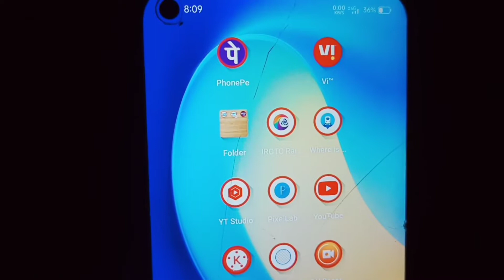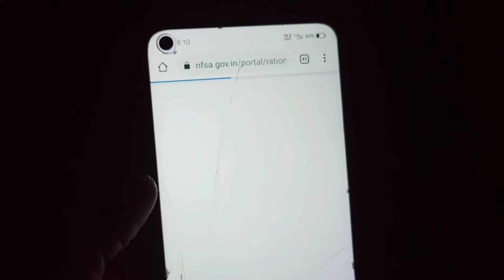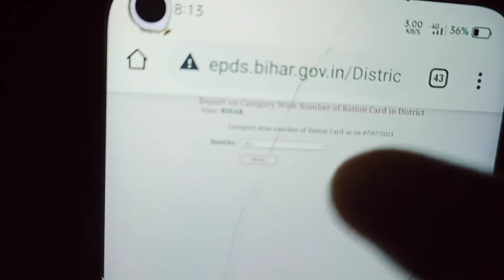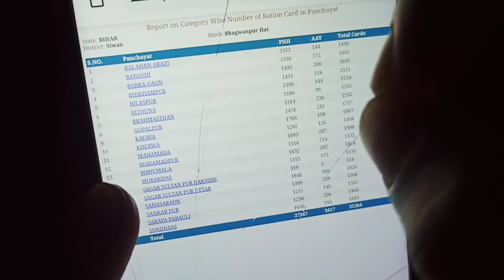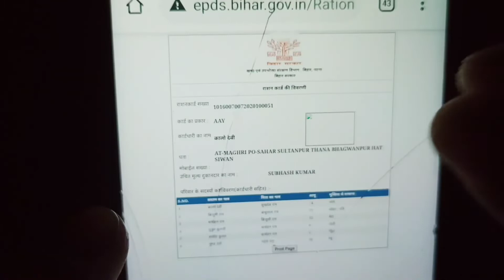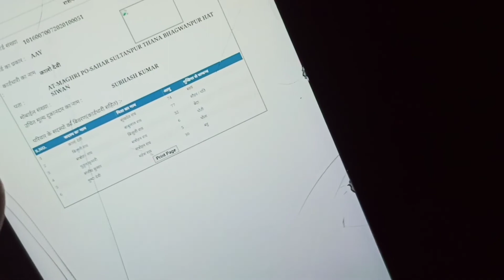Ration Card Kaise Download Kare Any State | Ration Card Kaise Download karen 2022 | how to download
1. 𝐈𝐧𝐬𝐭𝐚𝐠𝐫𝐚𝐦 - sonukushwaha_35
2. 𝐅𝐚𝐜𝐞𝐛𝐨𝐨𝐤 - sonu singh
3. 𝐓𝐰𝐢𝐭𝐞𝐫 -
4. 𝐘𝐨𝐮𝐓𝐮𝐛𝐞 - kss Tech ( sonu k videos )

*  𝐓𝐞𝐥𝐢𝐠𝐫𝐚𝐦 𝐂𝐡𝐚𝐧𝐧𝐞𝐥 𝐍𝐚𝐦𝐞 𝐒𝐞𝐚𝐫𝐜𝐡

                 ** sonu k videos **

* 𝐑𝐞𝐟𝐞𝐫 𝐀𝐧𝐝 𝐄𝐚𝐫𝐧 𝐀𝐩𝐩 𝐋𝐢𝐧𝐤 -

1. 𝐌𝐲 𝐂𝐚𝐦𝐞𝐫𝐚 -
2. 𝐌𝐲 𝐌𝐨𝐛𝐢𝐥𝐞 𝐏𝐡𝐨𝐧𝐞 -
3. 𝐌𝐲 𝐌𝐢𝐜 -
4. 𝐌𝐲 𝐓𝐫𝐢𝐩𝐨𝐫𝐭 -
5. 𝐑𝐢𝐧𝐠𝐡 𝐋𝐢𝐠𝐡𝐭 -

* 𝐒𝐞𝐚𝐫𝐜𝐡 𝐊𝐞𝐲𝐛𝐨𝐚𝐫𝐝.

Ration Card Kaise Download Kare Any State
Ration Card Kaise Download karen 2022
how to download ration card
ration card download kaise kare new

* 𝐇𝐚𝐬𝐓𝐚𝐠